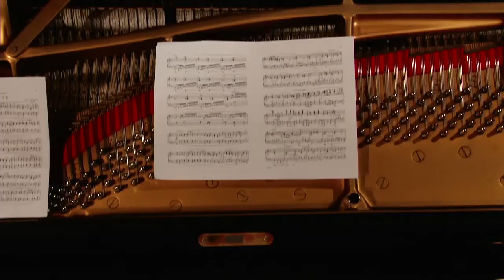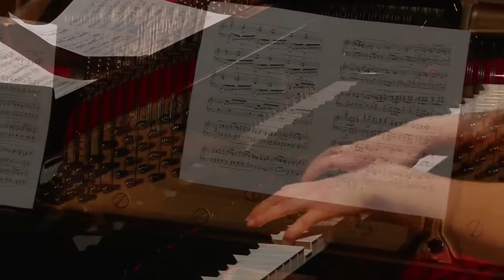Nataly Ganina, Piano solo concert in Riga Great Guild Hall, 08.06.2017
Nataly Ganina performing solo concert in Great Guild Hall, 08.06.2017 Riga, Latvia

Repertoire:

00:21 L. Beethoven Sonata No. 23 in f minor, op. 57 "Appassionata"
10:15 F. Chopin Ballade No. 1 in g minor, op. 23
18:57 F. Chopin Ballade No. 2 in F major, op. 38
26:10 C. Nielsen "5 klaverstykker", op. 3
31:57 C. Nielsen "Humoreske-Bagateller", op. 11
37:18 S. Rachmaninov Prelude No. 10 in b minor, op. 32
42:18 S. Rachmaninov Prelude No. 12 in g flat minor, op.32
45:00 F. Liszt Grandes études de Paganini S.141 No. 2 in E flat major, "Andante"
50:30 F. Schubert Impromptu D.899, op. 90 No. 2 in E flat major
55:15 F. Chopin Fantaisie-Impromptu op. 66 in c sharp minor
1:00:23 S. Rachmaninov Prelude op. 23 No. 3 in d minor
1:03:43 S. Rachmaninov Etude-Tableaux op. 33 No. 8 in g minor
1:07:00 F. Chopin Polonaise-Fantaisie op. 61 in A flat major
1:18:57 F. Chopin Etude No. 4 in c sharp minor, op. 10
1:21:30 F. Chopin Etude No. 9 in f minor, op.10
1:23:35 P. Tchaikovsky "February" from the "Seasons" op. 37
1:26:28 P. Tchaikovsky "August" from the "Seasons" op. 37
1:30:13 P. Tchaikovsky "November" from the "Seasons" op. 37
1:33:10  F. Chopin Etude No. 1 in A flat major, op. 25
1:35:22 F. Chopin Etude No. 11 in a minor, op. 25